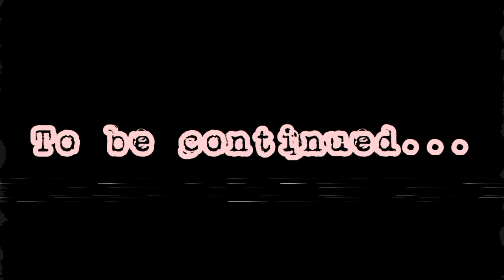lost... part 1 ep 5